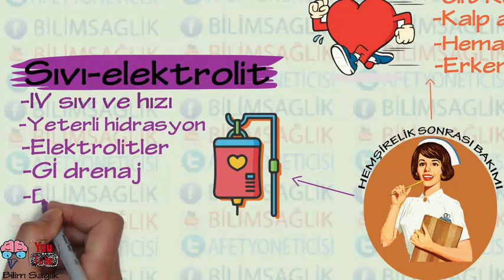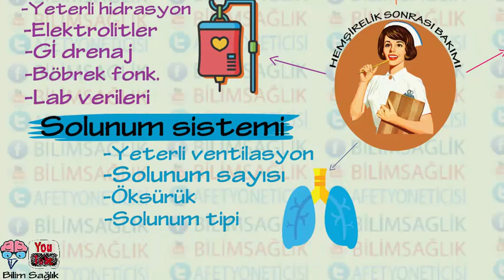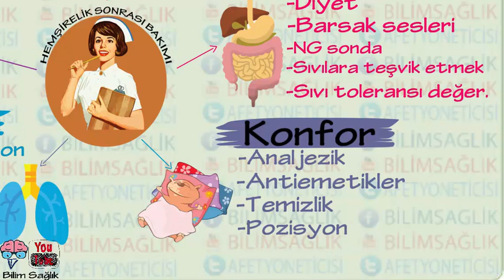Hemşirelik Sonrası Bakımı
hemşirelik
hemşirelik bölümü
hemşirelik uygulamaları
hemşirelik staj
hemşirelik okumak
hemşirelik dersleri
hemşirelik tanıtım
hemşirelik fakültesi
hemşirelik yemini
hemşirelik bölümü dersleri
hemşirelik bölümü tanıtımı
hemşirelik andı
hemşirelik atama puanları
hemşirelik akıllı tercih
hemşirelik anatomi
hemşirelik kan alma
hemşirelik bölümü tanıtım
hemşirelik bölümleri
hemşirelik bakım planı
hemşirelik biruni
hemşirelik bölüm tanıtımı
biruni üniversitesi hemşirelik
hemşirelik damar yolu
hemşirelik dahiliye
hemşirelik esasları
hemşirelik eğitimi
hemşirelik esasları dersi
hemşirelik ege
hemşirelik erkek
ege üniversitesi hemşirelik fakültesi
marmara üniversitesi hemşirelik fakültesi
akdeniz üniversitesi hemşirelik fakültesi
florence nightingale hemşirelik fakültesi
istanbul üniversitesi hemşirelik fakültesi
hemşirelik kısa film
florence nightingale hemşirelik
gata hemşirelik
gata hemşirelik tanıtım
gta hemşirelik
gediz üniversitesi hemşirelik
gazi üniversitesi hemşirelik
hemşirelik hakkında
hemşirelik hakkında herşey
hemşirelik haftası
hemşirelik hacettepe
hacettepe üniversitesi hemşirelik
hemşirelik iş imkanı
hemşirelik kazanmak
ktü hemşirelik
koç üniversitesi hemşirelik
hemşirelik lise
hemşirelik maaşı
hemşirelik mezuniyet
hemşirelik mesleği
hemşirelik mezuniyet töreni
hemşirelik marşı
hemşirelik medipol
hemşirelik mi ebelik mi
hemşirelik mi mühendislik mi
mevlana üniversitesi hemşirelik
hemşirelik nedir
hemşirelik nasıl bir meslek
hemşirelik nasıl kazanılır
hemşirelik nasıl
hemşirelik okuyanlar
hemşirelik pişmanlıktır
hemşirelik puanları
hemşirelik stajı
hemşirelik stajları
hemşirelik soru bükücü
hemşirelik 1.sınıf anatomi
selçuk üniversitesi hemşirelik
hemşirelik taban puanları
hemşirelik tanıtım filmi
hemşirelik tercih
hemşirelik tanımı
tonguç akademi hemşirelik
akıllı tercih hemşirelik
hemşirelik vine
hemşirelik vlog
hemşirelik videoları
hemşirelik yüksekokulu
hemşirelik yüksek lisans

hemşirelik zor mu
hemşirelik zorlukları
hemşirelik 1. sınıf
hemşirelik 2016

hemşirelik
hemşirelik bölümü
hemşirelik uygulamaları
hemşirelik staj
hemşirelik okumak
hemşirelik dersleri
hemşirelik tanıtım
hemşirelik fakültesi
hemşirelik yemini
hemşirelik bölümü dersleri
hemşirelik bölümü tanıtımı

hemşirelik andı
hemşirelik atama puanları
hemşirelik akıllı tercih
hemşirelik anatomi
hemşirelik kan alma
hemşirelik bölümü tanıtım
hemşirelik bölümleri
hemşirelik bakım planı
hemşirelik biruni
hemşirelik bölüm tanıtımı
biruni üniversitesi hemşirelik
hemşirelik damar yolu
hemşirelik dahiliye
hemşirelik esasları
hemşirelik eğitimi

hemşirelik esasları dersi
hemşirelik ege
hemşirelik erkek
hemşirelik kısa film
florence nightingale hemşirelik
gata hemşirelik
gata hemşirelik tanıtım
gta hemşirelik
gediz üniversitesi hemşirelik
gazi üniversitesi hemşirelik
hemşirelik hakkında
hemşirelik hakkında herşey
hemşirelik haftası
hemşirelik hacettepe

hacettepe üniversitesi hemşirelik
hemşirelik iş imkanı
hemşirelik kazanmak
ktü hemşirelik
koç üniversitesi hemşirelik
hemşirelik lise
hemşirelik maaşı
hemşirelik mezuniyet
hemşirelik mesleği
hemşirelik mezuniyet töreni
hemşirelik marşı
hemşirelik medipol
mevlana üniversitesi hemşirelik
hemşirelik nedir
hemşirelik nasıl kazanılır
hemşirelik nasıl

hemşirelik okuyanlar
hemşirelik pişmanlıktır
hemşirelik puanları
hemşirelik stajı
hemşirelik stajları
hemşirelik soru bükücü
hemşirelik 1.sınıf anatomi
selçuk üniversitesi hemşirelik
hemşirelik taban puanları
hemşirelik tanıtım filmi
hemşirelik tercih
hemşirelik tanımı
tonguç akademi hemşirelik
akıllı tercih hemşirelik
hemşirelik vine
hemşirelik vlog
hemşirelik videoları
hemşirelik yüksekokulu
hemşirelik yüksek lisans

hemşirelik zor mu
hemşirelik zorlukları
hemşirelik 1. sınıf
hemşirelik 2016